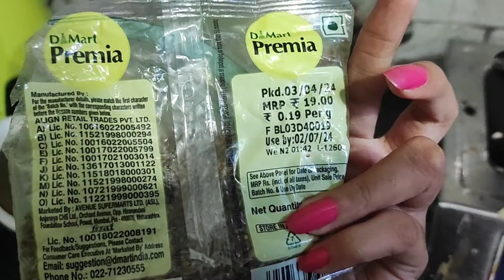A day in my life | series 44 | tulu vlog